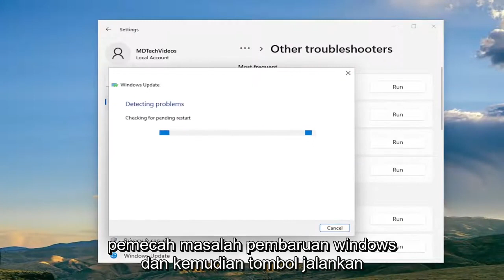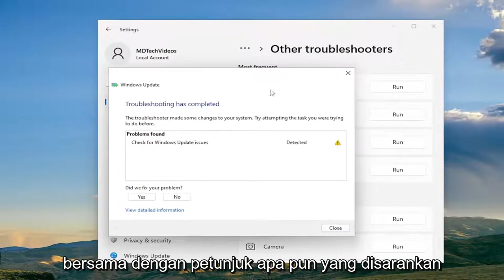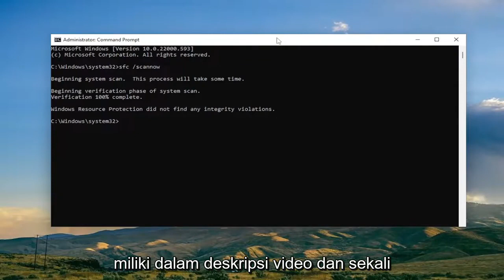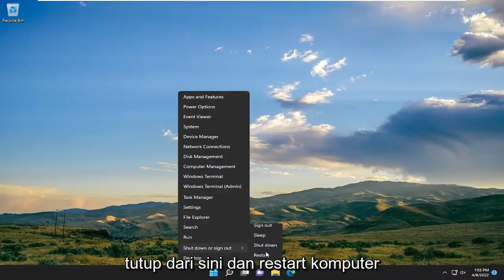Cara Memperbaiki Kesalahan Update Windows 0x80073701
Pembaruan Windows Gagal Diinstal – Kesalahan 0x80073701 [Solusi]

Perintah yang Digunakan:
sfc /scannow

Untuk memperbaiki kesalahan pembaruan Windows 0x80073701, hidupkan ulang komputer Anda dan periksa pembaruan lagi. Kemudian jalankan Pemecah Masalah Pembaruan, jalankan DISM di Command Prompt dan mulai ulang layanan pembaruan. Jika kesalahan berlanjut, nonaktifkan program latar belakang dan unduh pembaruan secara manual.

windows tidak dapat menginstal perangkat Anda yang tidak dikenal
windows 11 gagal menginstal 0xc19001df
pembaruan windows gagal menginstal windows 11
pembaruan windows 11 gagal menginstal perubahan yang dibatalkan

Beberapa pengguna telah melaporkan kegagalan pembaruan dengan pesan kesalahan – Pembaruan Gagal, Ada masalah dalam menginstal beberapa pembaruan, tetapi kami akan mencoba lagi nanti. Kode kesalahan, bersama dengan pesan ini adalah 0x80073701. Dalam tutorial ini, kita akan melihat kemungkinan solusi untuk Pembaruan Windows yang gagal diinstal – Kesalahan 0x80073701. Anda juga dapat melihat kode kesalahan 0x800f0988.